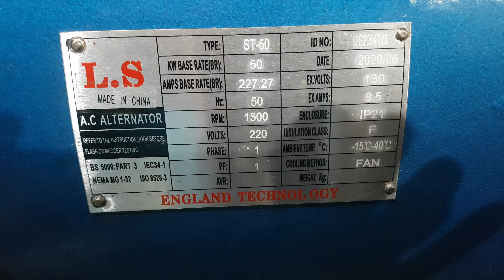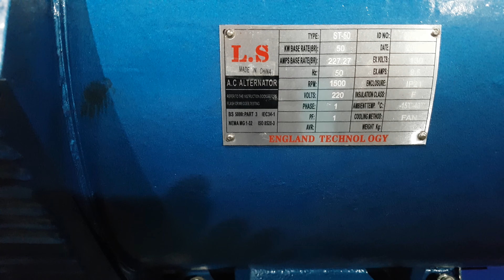MÁY PHÁT 50KW 1PH